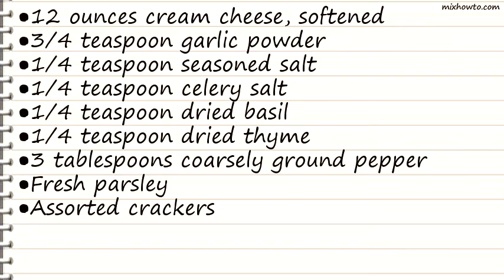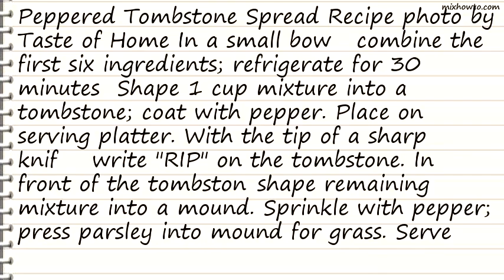Recipe Peppered Tombstone Spread Recipe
INGREDIENTS:
●1/4 teaspoon seasoned salt
●1/4 teaspoon celery salt
●3 tablespoons coarsely ground pepper
●Fresh parsley
●Assorted crackers